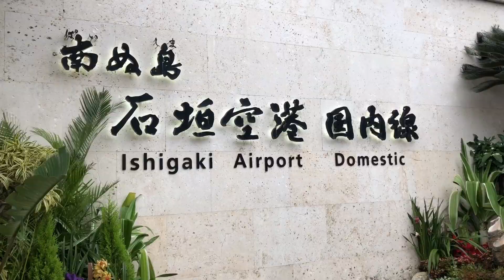【予告編】石垣島の旅 2019冬 【沖縄旅行】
2019年冬。
我々は沖縄県石垣島に向かった。
冬の石垣島。
果たしてその先で見たものは…。